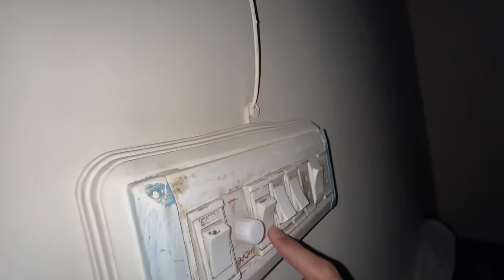Chota Bhai Ne Roza Tor Diya 😭 || Dk ultra Ko Gussa Agaya 🥺